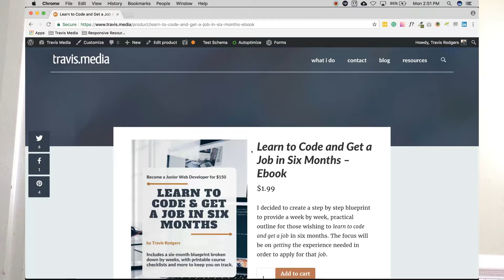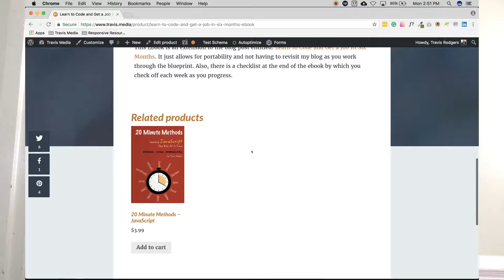Learn to Code and Get a Job in Six Months - The Blueprint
Resources below!
It is absolutely possible for you to learn to code and get a job within six months. You need an actionable plan, and you need to keep a narrow focus on the fundamentals (HTML, CSS, JS, etc), not getting distracted by all the options out there.

I have created a free, 6-month blueprint, broken down week by week, to guide you through the process to teach you to code, nail the job interview, and land your new developer job.